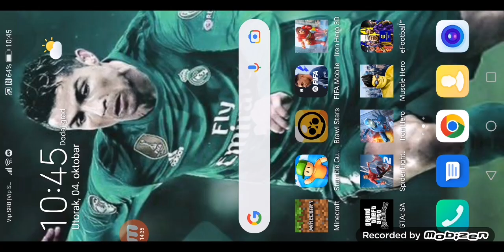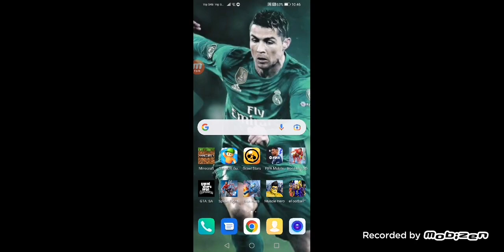DZABE SAM POTROŠIO GEMOVE U BRAWL STARSU NA MEGA BOX